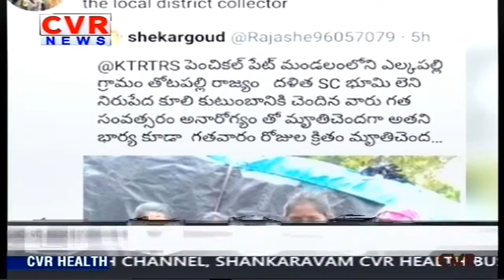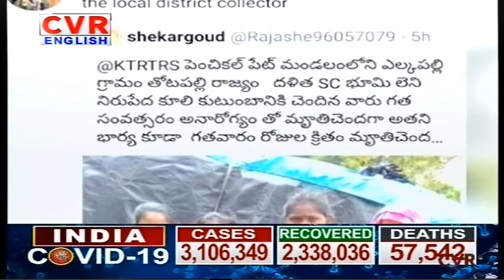KTR assures help to orphaned girls of Penchikalpet | CVR English